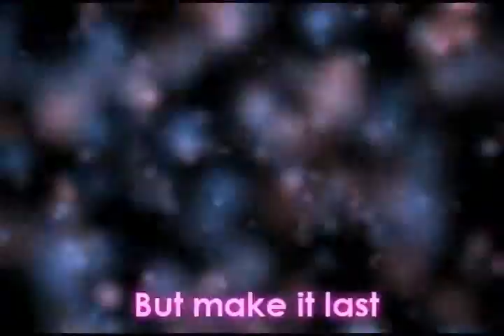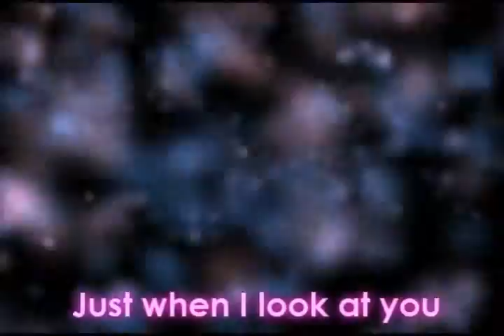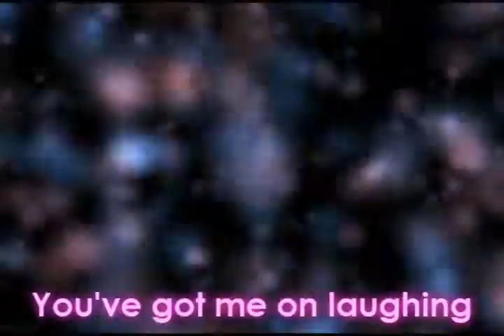Demi Lovato - Catch Me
Title: Catch Me